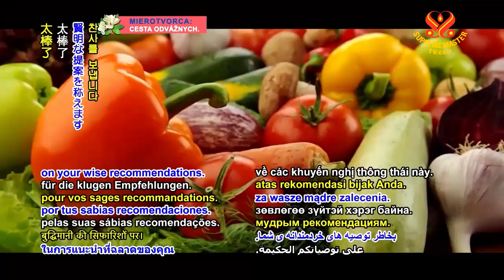1242 NWN 3 Denmark suggests that citizens eat less meat 6m